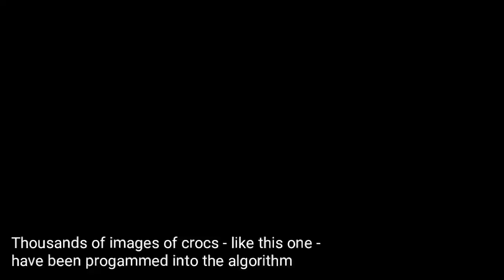The Daily Telegraph CrocSpotter AI Little Ripper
World Launch of CrcoSpotter Ai Algorithm by Little Ripper and our technology partners Amazon Web Services and UTS.